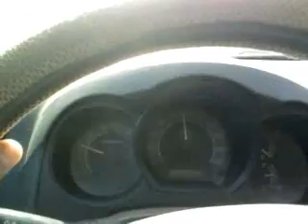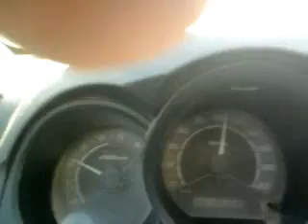Cuidado Con TUR-BUS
en viaje al norte, en la ruta 5 un bus de la empresa TUR BUS nos adelanta a mas de 100km/h siendo que el limite de ellos, es 100 ademas lo hace en linea continua.